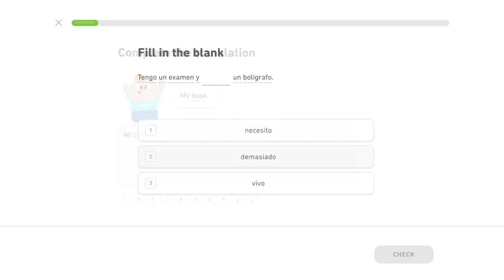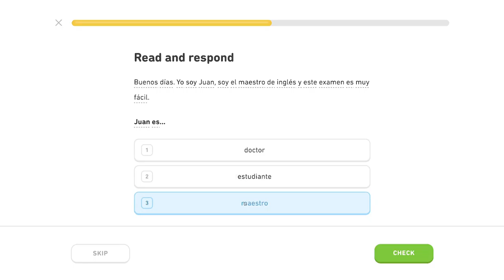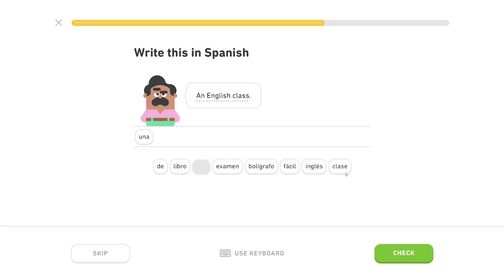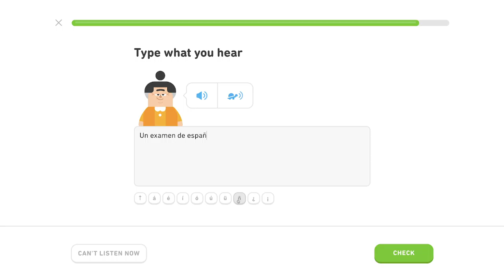🇪🇸 Škola - Level 3/5, lekcia 0/4 - Španielsky s Yetim